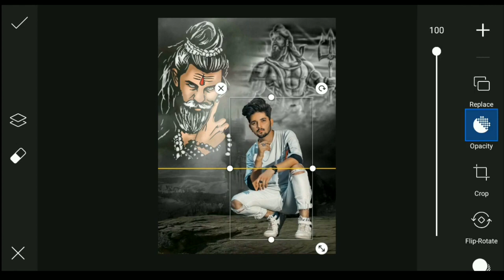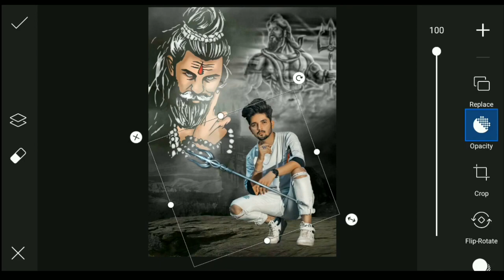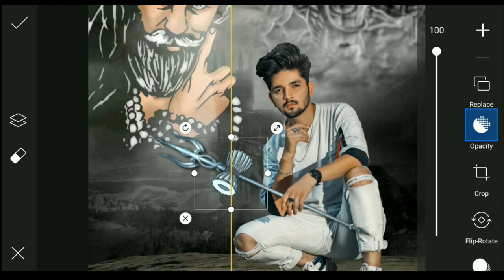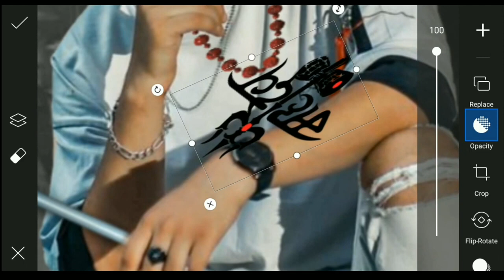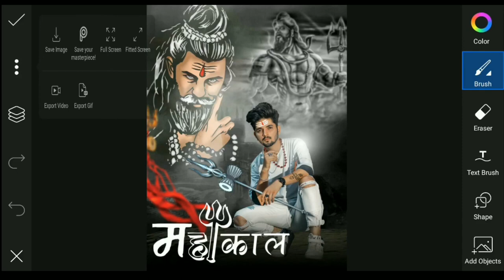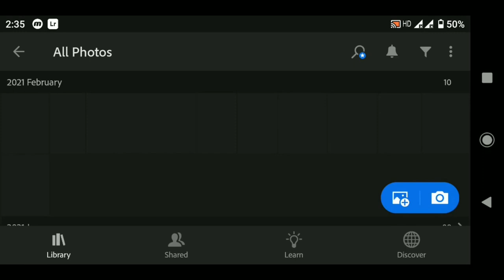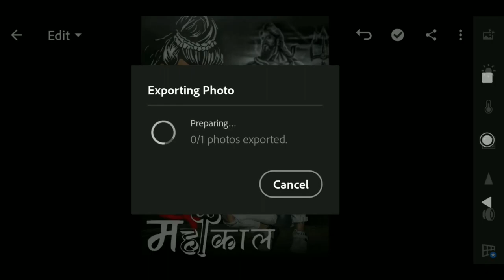Sawan Special Photo Editing 2023 | Mahakal Photo Editing | Mahadev Photo Editing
Mahakal Photo Editing || mahadev photo editing || Shivratri Photo Editing | picsart editing

Shivaratri Photo Editing || picsart shivaratri photo editing || mahadev photo editing

mahakal photo editing || shivaratri photo editing || picsart mahadev photo editing

‼️‼️‼️Hello Guys‼️‼️‼️‼️

So Hello Guys Welcome Back To My Channel Prince Tech So Guys Mai aa Chuka hoo ap logo ke liye ek interesting Video ke saath  so guys ye Video Bahut Hi Special Hone wali Is video Maine ap logo ko btaya hai ki Mahadev Shivaratri Photo Editing kaise kare so guys agar ap log bhi mahakal jaisi photo editing karna chahte hai to please ye video last tak dekhna

1) PicsArt photo editing
2) Instagram Viral Photo Editing
3) Snapseed Photo Editing
4) PicsArt Background Change Photo Editing
5)Viral Editing
6) Stylish Photo Editing
7) Background Remove
8) Photo Editing
9) Vijay Mahar photo editing
10) Creative photo editing
11) Manipulation Photo Editing
12) Dusre ki photo pe apni gardan kaise lagye
13) Kisi ke bhi photo pe apna chahra kaise lagye
14) Add To Face
15) mahakal photo editing
16) mahadev photo editing
17) Shivaratri Photo Editing
18) shiv photo editing